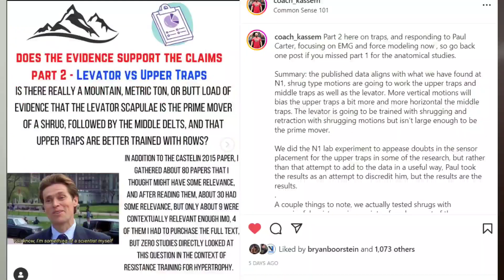Are Shrugs Even WORTH Doing? (new "science")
Waste of time or excellent addition to your exercise bank?

00:00 Geoff Says Hello
00:10 Moved Apartments
00:24 capitalism!
00:57 Kassem/Carter Controversy
01:50 Presses
02:34 Deadlifts
03:33 Rows
03:58 Side Delt Exercises
05:10 Rear Delt Exercises
05:40 Squats
06:30 Traps Already Get A Lotta Love
07:00 BUT They Are TOUGH BASTARDS
07:38 OK, then just go light! (meh)
08:38 But if you have lagging upper traps AND are more advanced...hell yea.
09:25 capitalism!